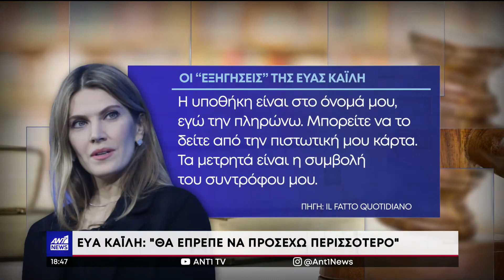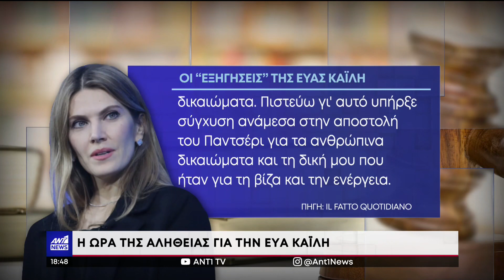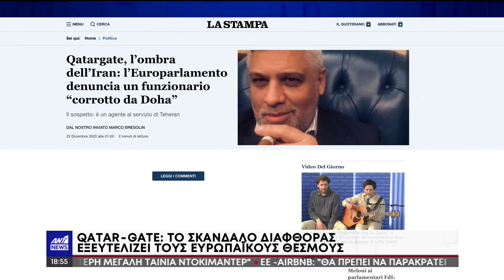ΕΠΙΜΕΝΟΥΝ ΣΤΗΝ ΑΘΩΟΤΗΤΑ ΤΗΣ ΕΥΑΣ ΚΑΙΛΗ ΟΙ ΣΥΝΗΓΟΡΟΙ ΤΗΣ